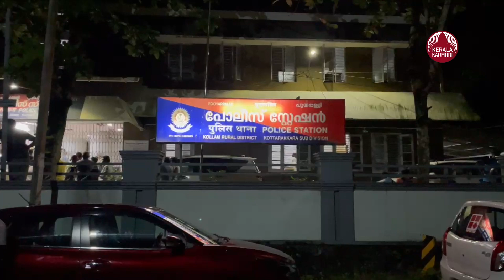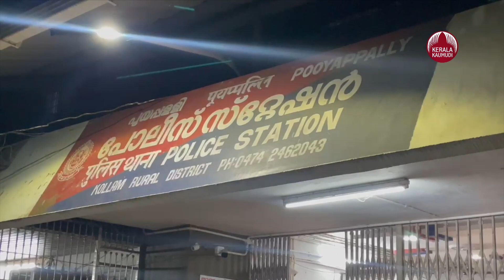ബോസ് ആര്? ആ സ്ത്രീ സന്ദേശം...പ്രാര്‍ത്ഥനയില്‍ കേരളം.. | Missing | Kollam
ഇന്നലെ വൈകീട്ട് ഓയൂരില്‍ നിന്ന് തട്ടിക്കൊണ്ടുപോയ ആറുവയസുകാരിയെ തിരികെ കിട്ടുന്നതിന് പ്രാര്‍ഥനയിലാണ് കേരളം മുഴുവന്‍.
ഇന്നലെ വൈകീട്ട് നാലേകാലിനും നാലരയ്ക്കും മധ്യേയാണ് ഓയൂര്‍ ഓട്ടുമല ഗ്രാമത്തെ ഉദ്വേഗത്തിന്റെ മുള്‍മുനയില്‍ നിര്‍ത്തിയ സംഭവം. ആശുപത്രി ജീവനക്കാരായ റെജി ജോണിന്റെയും സിജി തങ്കച്ചന്റെയും ഇളയമകള്‍ അബിഗേല്‍ സാറെ റെജിയെയാണ് കാറില്‍ തട്ടിക്കൊണ്ടുപോയത്.